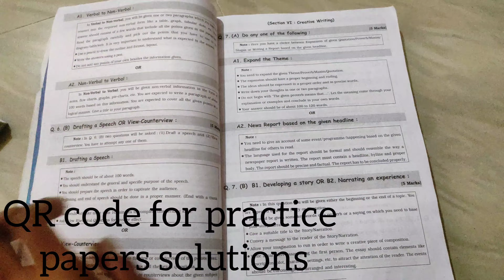Best books for class 10th | Which books are best for class 10th? | Mh state board books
Best books for class 10th | Which books are best for class 10th ? | Mh state board books | class 10th
Best books for class 10 board
best books for
 class 10 board exam
best book for cbse 10 board preparation
best books for class 10 board exam 2024
best books for class 10 board exam 2022
best books for class 10 board exam
best maths book for class 10  board
best science book for class 10 board
which book is best for 10th board exam
which book is best for class 10 maths
Navneet practice papers
Navneet set 21
Previous year's question papers
Class 10th best books to purchase
Which books are best for class 10th?
Best book for science
Apekshit book for class 10th